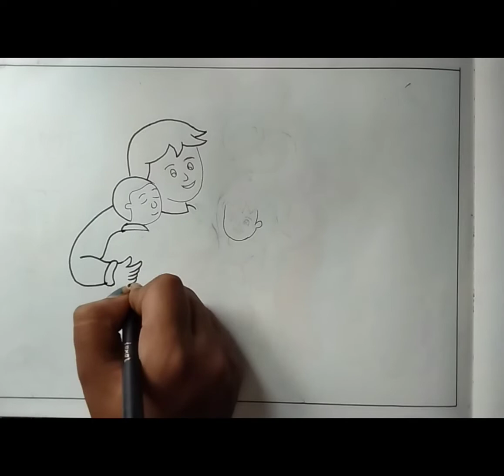father day drawing ।father day poster drawing। easy father day special drawing ।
I love you baba 😘.

topic

(Father day essay)

1.in everybody's life the father plays the most significant role.
2.he is the one who supports all our dreams and desires.
3.he makes lots of sacrifices but never stops supporting us.
4.in any stressful situation the first person we remind of our father.
5.the whole family reunion on the shoulder of a father.

বাবা তুমি আছো বলেই
জীবনে এত সুখ
সব সময়ই মনে ভাসে
তোমার প্রিয় মুখ।

যে কেউ বাবা হতে পারে কিন্তু একজন
সত্যিকারের বাবা সত্যিই খুব
স্পেশাল একজন মানুষ
বাবা তোমাকে পেয়ে আমি সত্যিই খুব গর্বিত।